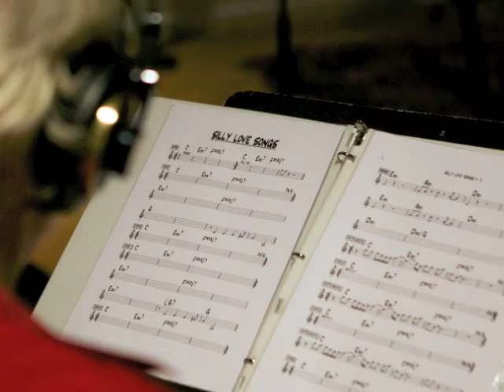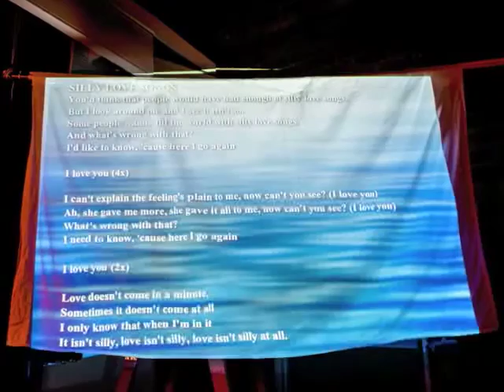The Love Uninhibited Orchestra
A day at Hen House Studios with the Love Uninhibited Orchestra.